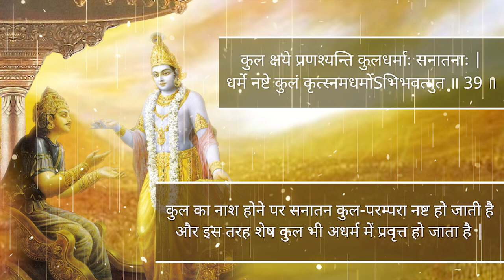अपने घर को बचाना चाहते हैं तो ध्यान से इसे सुनें | Gita 1.39 | Save your home | Chakravarti Das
Important message for all the parents and elders of a family.

Monday Motivation
Magic Monday
Monday Blues
Monday Mood
Monday Grind
Monday Madness
Tuesday Tips
Topic Tuesday
Trendy Tuesday
GoodNewsTues
Tuesday Feels
Tuesday Thoughts
Wisdom Wednesday
Wonderful Wednesday
WednesdayVibes
WednesdayInspiration
Winlt Wednesday
Wellness Wednesday
ThinkPositive Thursday
ThrowbackThursday
ThankfulThursday
ThrivingThursday
ThoughtfulThursday
Fearless Friday
Friday Fact
Feature Friday
FeelGood Friday
Saturday Special
Saturday Shopping
Saturday Swag
Saturday Shenanigans
Selfie Saturday
Weekend Vibes